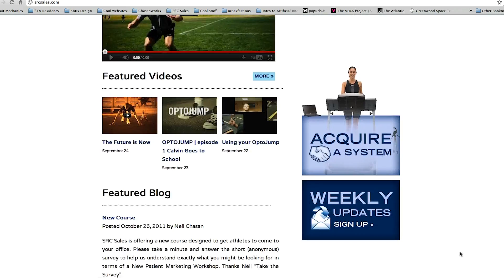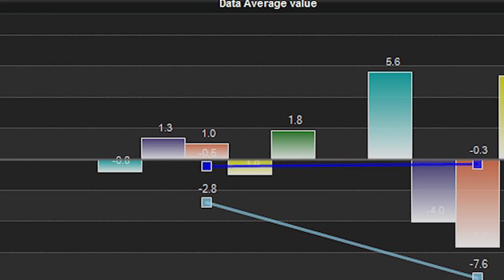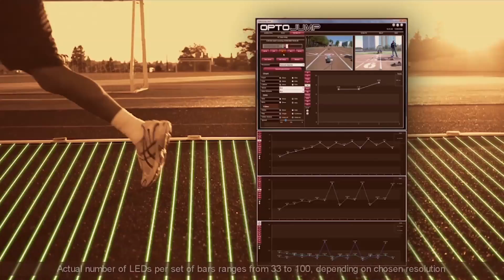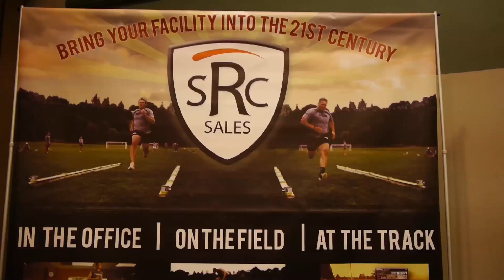SRC Sales illuminates OPTOJUMP - with Neil Chasan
OPTOJUMP next is a groundbreaking system of biomechanics measurement and analysis developed only a few years ago and only now spreading throughout the United States.  It functions by gathering light information and analyzing the data according to specified parameters.  In this video, Neil Chasan, a sports physical therapist of 30 years, explains how he uses OPTOJUMP daily, who he uses it with, what various other applications are, and how you can obtain your very own OPTOJUMP through SRC Sales: Neil's daughter company dedicated to distribution and education of this phenomenal product.

Produced by Equilitree
Edited by: Sam Chasan
Scored by: Pat Goodwin
with assistance from Rich Clark-Coller